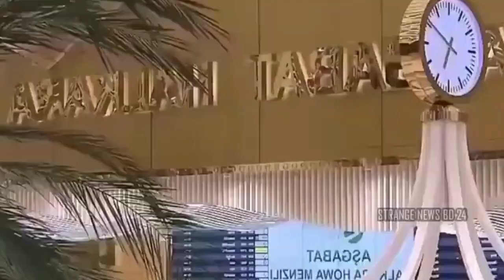যে দেশে প্রেমিকার হাত ধরে রাস্তায় হাঁটলেই শাস্তি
আপনি কি জানেন পৃথিবীতে এমন কিছু স্থান আছে যেখানে কোনো গাছ নেই? এই ভিডিওতে আমরা এমন কিছু জায়গার কথা বলবো যেখানে মাইলের পর মাইল জুড়ে গাছের অস্তিত্ব খুঁজে পাওয়া যায় না। গ্রীনল্যান্ড, কাতার, ওমান, এবং সান মারিনোসহ আরও কিছু অঞ্চলের ভৌগোলিক এবং পরিবেশগত তথ্য জানুন, যেখানে প্রাকৃতিক গাছপালা নেই বা খুবই কম। এই চমকপ্রদ তথ্য জানতে পুরো ভিডিওটি দেখুন।

Description Keywords:
 প্রেমিকার হাত ধরে রাস্তায় হাঁটা
রাস্তায় শাস্তি
বিশ্বের অদ্ভুত নিয়ম
প্রেমিক প্রেমিকা শাস্তি
অদ্ভুত কাহিনী
Interesting facts about the world
Strange laws around the world
Cultural differences punishment
Public affection laws
Unbelievable facts about countries